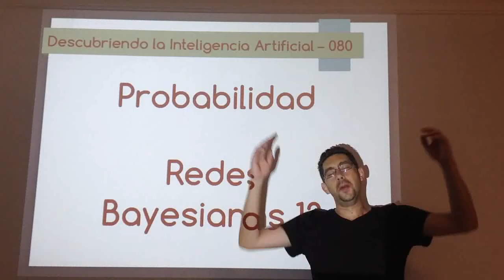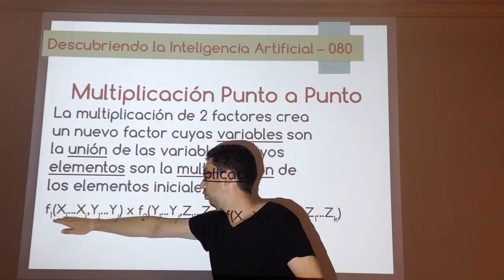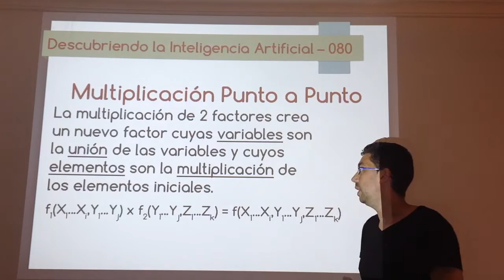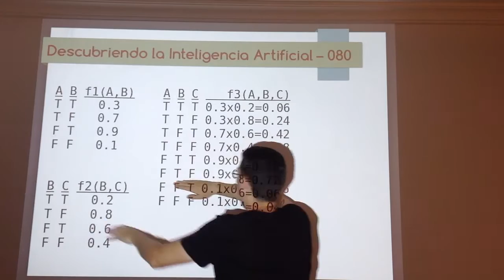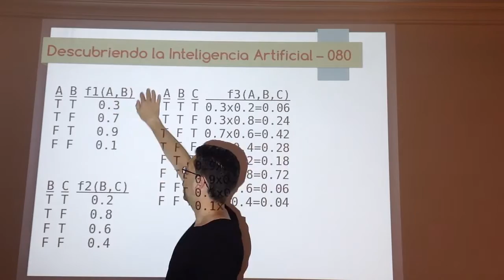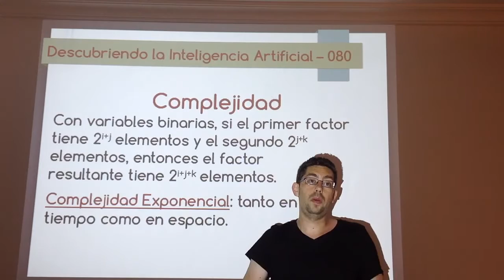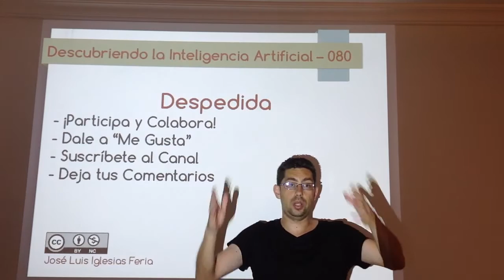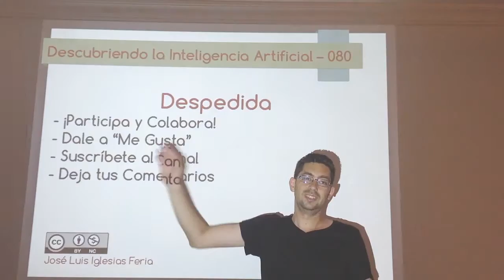Nº 080: IA Probabilidad - Redes Bayesianas 13 (Eliminación de Variables 02)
Multiplicación Punto a Punto (Unión o Join) de factores dentro de la técnica de Eliminación de Variables, un algoritmo de Inferencia Exacta en Redes Bayesianas.